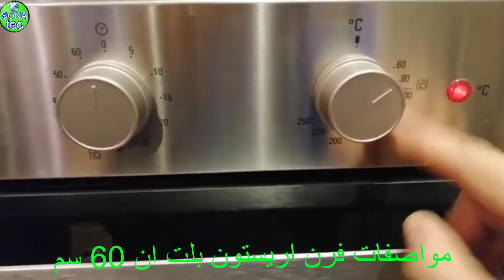فرن اريستون كهرباء بلت ان ستانليس ستيل 60 سم - FHS51IXS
يضيف فرن بلت ان كهرباء من اريستون إطلالة أنيقة على مطبخك لانه بيتميز بتصميم من الستانلس ستيل حجمه 60 سم والبوتجاز مزود بمقابض وشبكة واحدة وصينية ، وبكدة هيكون البوتجاز ده أهم جهاز في مطبخك اللي هيساعدك على توفير وقت ومجهود.
مواصفات فرن بلت ان كهرباء اريستون 60 سم:
1- سعة 59 لتر و5 برامج طبخ مع شواية.
2- مزود بمقابض وشبكة واحدة وصينية.
3- مزود بجهاز Soft Closing هو نظام يستخدم مفصلات الجيل الجديد لمرافقة باب الفرن بلطف وتجنب غلقه.
4- به ارشادات خاصة بالشواية عند اخراجها من الفرن تجعل من السهل والامن التحقق من كيفية طهي الطعام. كما أنها قابلة للغسل في غسالة الأطباق.
5- تستخدم اريستون مينا من فئة AA مقاومة وسهلة التنظيف لتغطية التجويف الداخلي ووعاء التنقيط. يتألف من غطاء خزفي ملحوم بالمعدن عند درجة حرارة انصهار تزيد عن 850 درجة مئوية ، وهو مينا أكثر مقاومة للتآكل ودرجات الحرارة العالية بأربع مرات.
6- يستخدم فى طهى الأطعمة المختلفة مثل الأسماك والكعك في درجات حرارة من 50 إلى 250 درجة مئوية
7- فرن اريستون 60 لتر مجهز بجهاز امان مبتكر لاستخدام امن تماما.
سعر فرن بلت ان كهرباء اريستون 60 سم:
بسعر: 6,499 جنيه.
فرن اريستون
فرن اريستون بلت ان 60
فرن اريستون بلت ان 90
فرن اريستون بلت ان
بوتاجاز بلت ان اريستون 90 سم
فرن فاجور بلت ان
فرن اريستون بلت ان 90 غاز
فرن اريستون ديجيتال
فرن اريستون بلت ان 60سم
عيوب فرن اريستون غاز
فرن غاز وكهرباء
بوتاجاز اريستون 4 شعلة بشواية ومروحة
اسعار فرن اريستون بلت ان
مسطح اريستون 60 سم
فرن اريستون للبيع
فرن اريستون بلت ان 60 غاز
فرن اريستون GA3 124 IX A1
فرن جليم جاز بلت ان
فرن اريستون 90 سم
فرن كهربائي كومتيل 50 لتر
فرن فريش بلت ان 60 سم
فرن فريش بلت ان 60 سم غاز
فرن كهربائي luxell 45
فرن فريش بلت ان 90
فرن اريستون بلت إن كهرباء ٦٦ لتر
فرن الكهرب كم واط
مواصفات فرن اريستون بلت ان
فرن كهربائي ٦٠ سم
فرن زانوسي بلت ان غاز

سعر فرن بلت ان فريش 90 سم
طقم بوتاجاز بلت ان
القاهرة للمبيعات أفران بلت إن
فرن اريستون ديجيتال
بوتاجاز بلت ان ديجيتال
سعر بوتاجاز اريستون بلت ان
فرن اريستون للبيع
فاجور بلت إن
مسطح اريستون
فرن بلت ان جليم
مسطح اريستون 5 شعلة
بوتاجازات اريستون 4 شعلة

أسعار بوتاجاز اريستون 2018